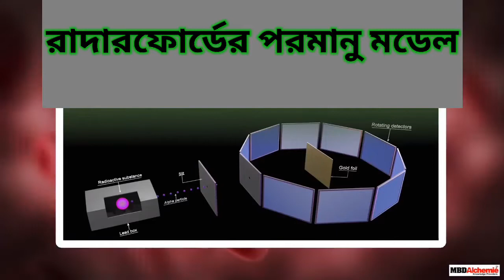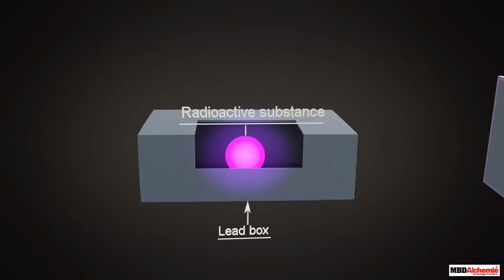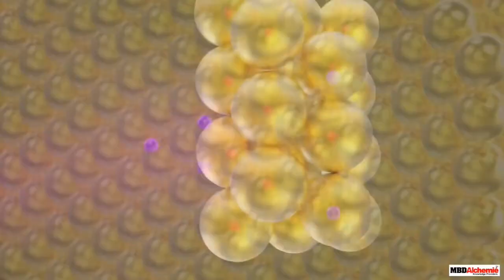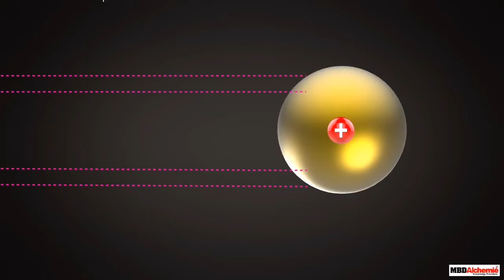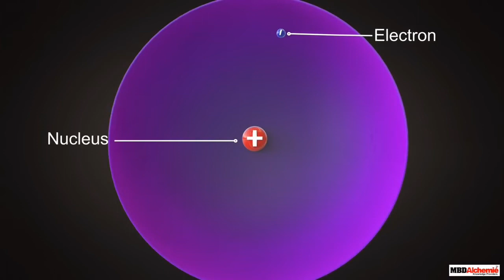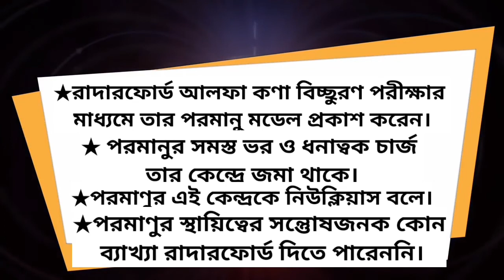Rutherford's atomic model.